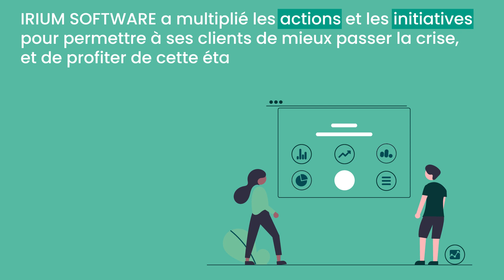En 2021, repartons plus forts !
Que cette nouvelle année soit celle du renouveau pour votre entreprise,
en capitalisant sur les changements d’habitudes à nos côtés.